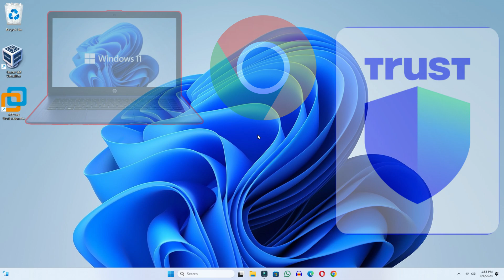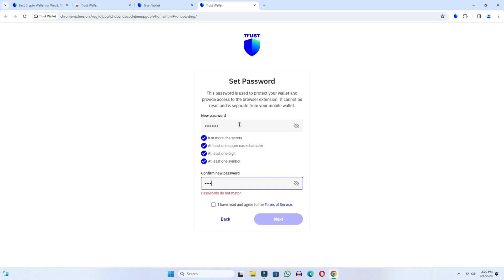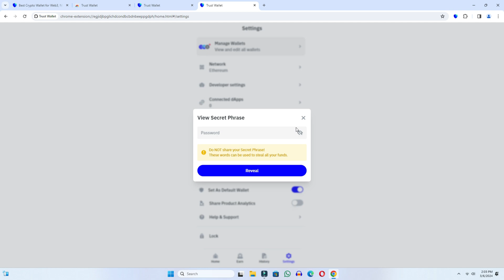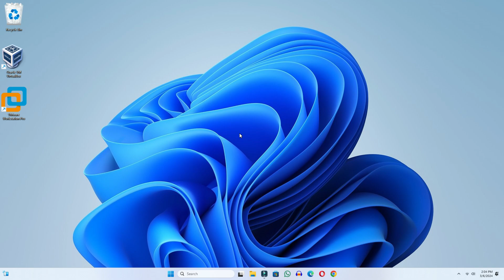How to Create Trust Wallet on Chrome PC/Laptop (2024) | Setup Trust Wallet on Google Chrome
How to create a trust wallet account in Google Chrome browser, in today's video we have learned how we can create a trust wallet account in our laptop or PC in Google Chrome browser. In your computer whether you have a PC or a laptop, if you use Windows 10 or Windows 11, and you want to create a trust wallet account, then in this video we have learned that How can we create a trust wallet account in our computer and how can we do a complete setup of it.

Cover Topic:
1: how to setup trust wallet account on google chrome in pc or laptop